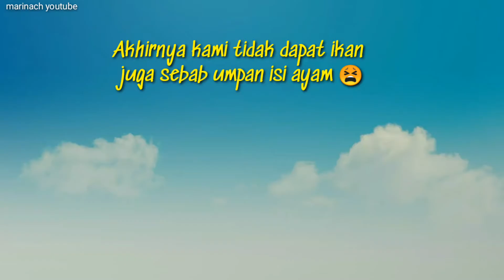VLOG part 2 | memancing | kisah perahu dan buah markisa😃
Video kesinambungan daripada video pertama (VLOG Part 1) bersama Wendy. Aktiviti semasa balik kg New Year.Selamat menonton😃.